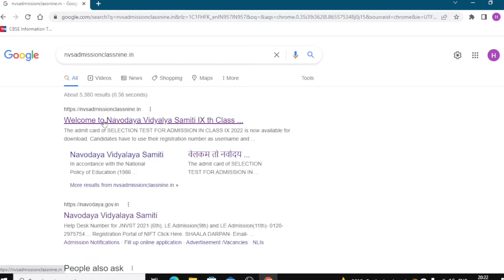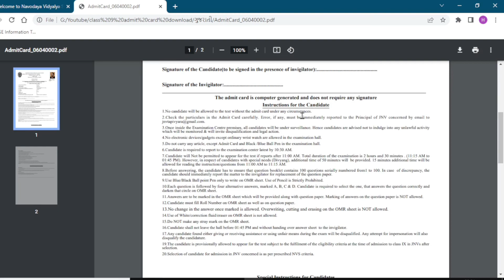નવોદયમાં ધોરણ-૯ પ્રવેશ પરીક્ષાનું ADMITCARD ડાઉનલોડ |JNV Class-9 admit card for Gujarat Students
નવોદય વિદ્યાલયમાં ધોરણ ૯ પ્રવેશ માટે લેવાનાર પરીક્ષાના admitcard ડાઉનલોડ કરવાની લીંક ચાલુ થઇ ગઈ છે. હાલમાં ધોરણ-૮મ ભણતા વિધાર્થીઓ જેમને onlineફોર્મ ભર્યું હશે તેઓ આ પરીક્ષામાં બેસી શકશે. ભારતની તમામ નવોદય વિદ્યાલયોમાં આ પરીક્ષાનું આયોજન ૯/૦૪/૨૦૨૨ ના રોજ કરવામાં આવ્યું છે.
The link to download admit card for lateral Entry test-2022 for Gujarat students has been available now. Those students who have applied online for this entrance test can download admit card and appear for the same. The examination has been scheduled on 09/04/2022 throughout country.
Students can download Admit card by using the link given above.